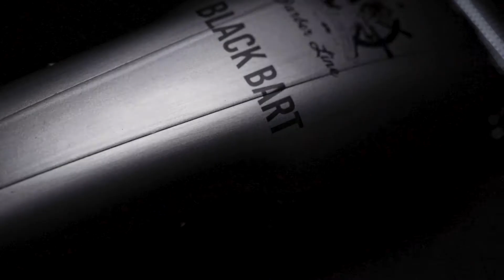Máquina de corte Black Bart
Máquina corta cabello con cable BLACK BART (06333) de Barber Line con cuchillas de acero japonés.

• Voltaje: 220-240V~
• Frecuencia: 50 Hz.
• Potencia máxima: 10W
• Revoluciones por minuto: 6500+/-800 rpm.
• Apto para cualquier tipo de cabello natural.